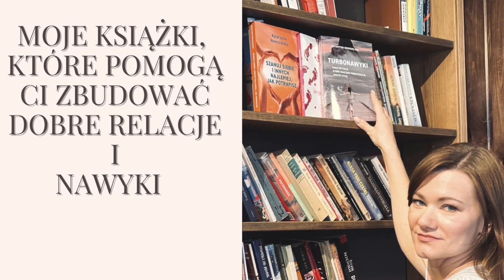JAK DOBRZE SIĘ ORGANIZOWAĆ?- NAWYKI UŁATWIAJĄCE MI ORGANIZACJĘ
Więcej o relacjach i nawykach?

KIM JESTEM?
Autorką książek o relacjach i nawykach
Mediatorem i Trenerem Mentalnym, który pomoże Ci rozwinąć się przez relacje i nawyki.
Pomoże ci rozwiązać konflikty, rozwiązać bieżące problemy w relacjach z samym sobą i innymi.
Pomoże poradzić sobie ze stresem, popracować nad pewnością siebie, realizować cele.
Oprócz tego jestem  mamą i żona